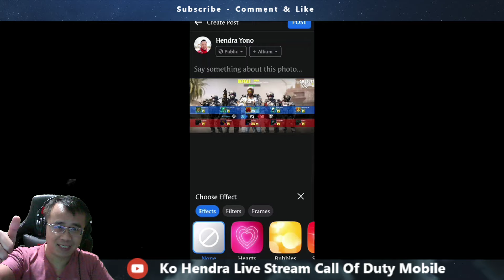Kill 41.Seru habis guys walau kalah mainya tapi killnya 41.Main games call of duty mobile Kill 41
Main games call of duty mobile kill 41 musuh
walau defeat killnya 41 cuy.
nonton yuk,,,guys
buat comment dan like juga jangan lupa...

tqqqq